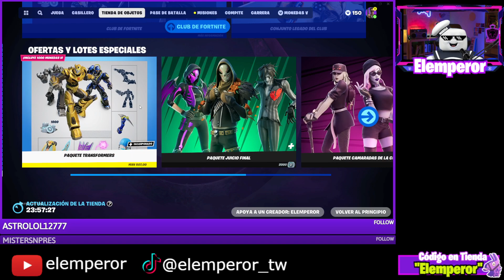Ya esta en la tienda el pack de transformers fortnite se lucio, pero 500 pesos mexicanos?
El pack transformers es lo mejor de la tienda pero no deja de estar meh, así esta hoy fortnite

"USA CÓDIGO ELEMPEROR"